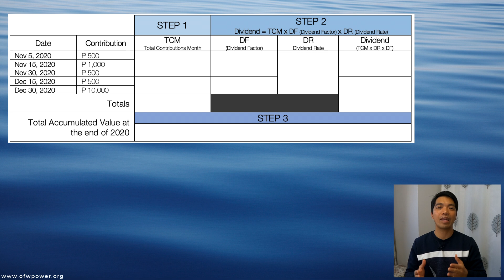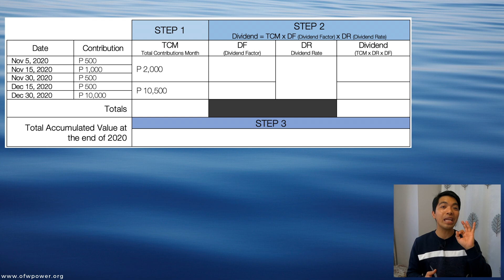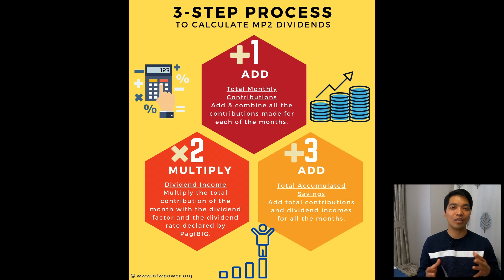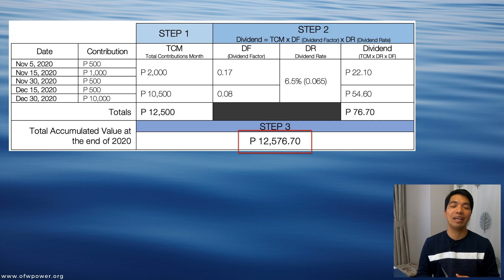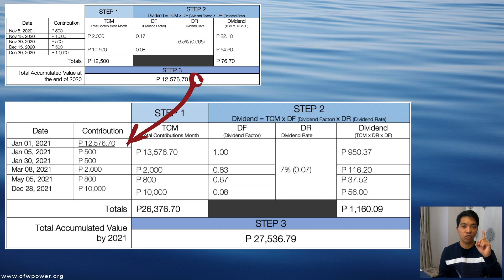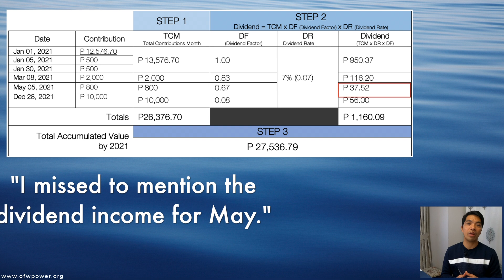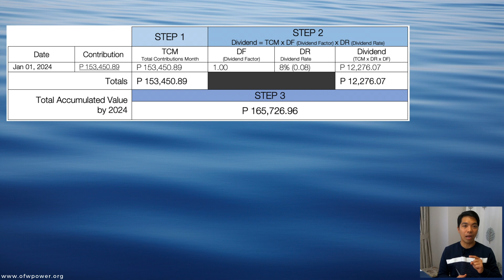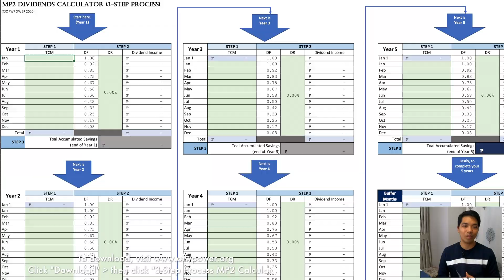Three (3) Easy Steps to Calculate Your MP2 Dividends - Plus + Freebies Inside!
In this video we will show you the three (3) easy steps to calculate your MP2 dividends. We will show in a very simple way that is easy to follow how you can calculate your PAGIBIG MP2 dividends. An we also have freebies inside that we will give away for free - something that you can use to calculate your MP2 dividends.

Here are the Dividend Factors that correspond to each month:
January          = 1.00
February  = 0.92
March   = 0.83
April   = 0.75
May   = 0.67
June   = 0.58
July   = 0.50
August          = 0.42
September  = 0.33
October     = 0.25
November  = 0.17
December  = 0.08

Do not forget to:
1. LIKE the video and
2. LEAVE us a comment in the description section below.

FREEBIES:
1.
2. Go to Main "Menu" then click "Download" then click "3 Step Process MP2 Calculator."
3. Watch the video to know the password to be used to open the freebies.